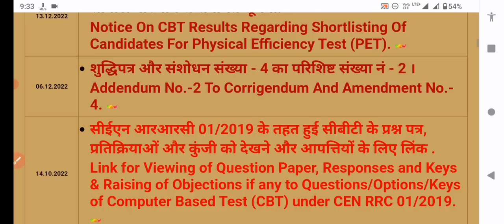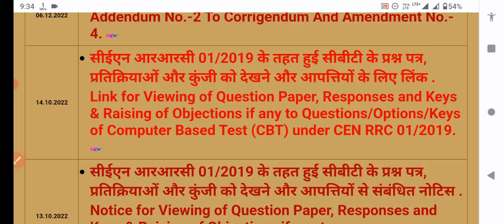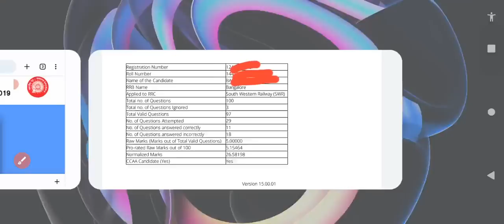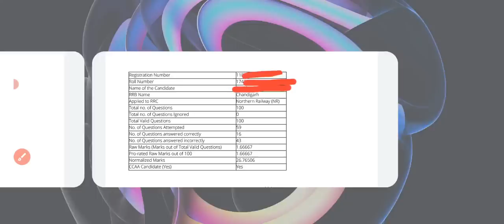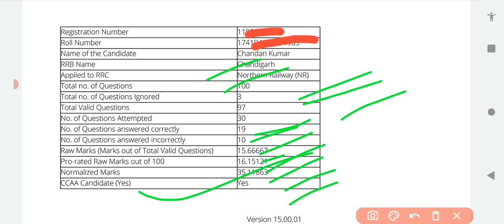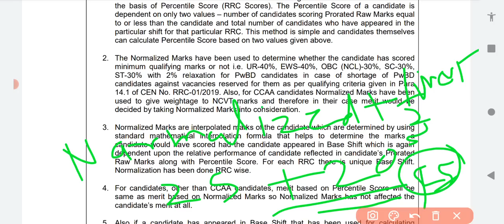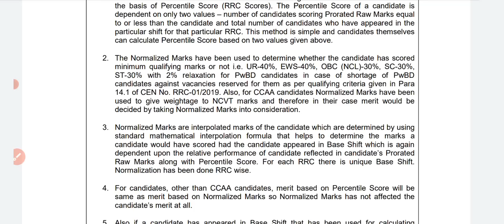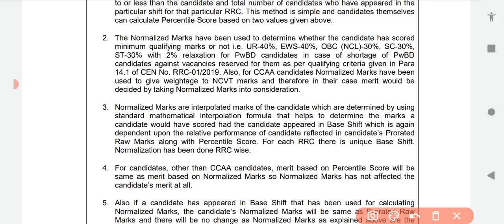RRC Group D Result जारी|Pwd/CCAAs Candidate Score Card जारी|Score Card Link Active|1/3NCVTकैसे जोड़ा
railway apprentice
Rrc group d score card 2022
railway group d result kab ayega